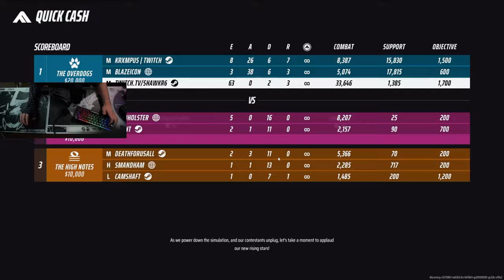How I Got 63 Kills In ONE Game Of The Finals (World Record?)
How I Got The Casual Cashout Kill Count World Record (63-2)